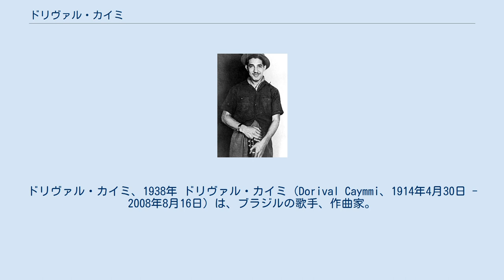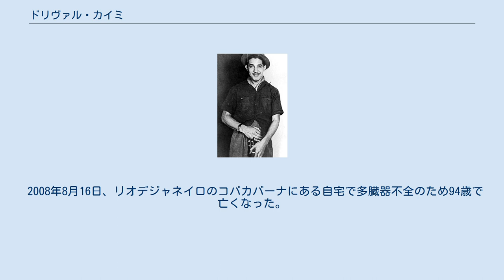ドリヴァル・カイミ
ドリヴァル・カイミ、1938年 ドリヴァル・カイミ（Dorival Caymmi、1914年4月30日 - 2008年8月16日）は、ブラジルの歌手、作曲家。
バイーア州サルヴァドール出身。
 1934年、歌手のカルメン・ミランダに映画『Banana-da-Terra』のための楽曲『O Que É Que A Baiana Tem?』を提供したのをきっかけに一気に知名度を上げる。
その後カルメン・ミランダはハリウッドへと渡り成功を収めた。
 1954年には歌手としてのデビューアルバム『Canções Praieiras』をリリースし歌でも活動を開始する。
彼の音楽はボサノヴァのジャンルを確立したアントニオ・カルロス・ジョビンやジョアン・ジルベルトへと大きな影響を与えたとされる。
 同年代のブラジルを代表する作家、ジョルジェ・アマードとは古くからの友人であり、カイミの作曲した楽曲『É Doce Morrer no Mar』の作詞を務めている。
長女のナナ・カイミ、長男と二男のドリ・カイミとダニーロ・カイミもミュージシャンとして現在活動している。
 2008年8月16日、リオデジャネイロのコパカバーナにある自宅で多臓器不全のため94歳で亡くなった。